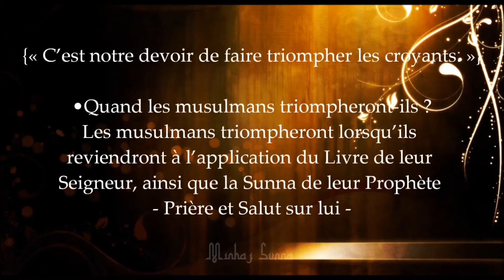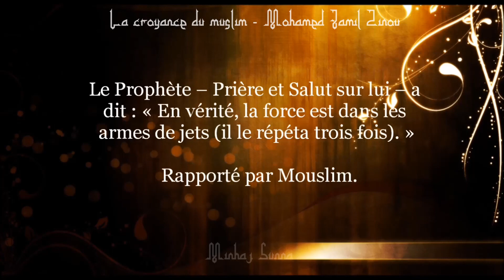La croyance du muslim - C'est notre devoir de faire triompher les croyants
La croyance du muslim - cheikh Mohamed Jamil Zinou (qu'Allah lui fasse miséricorde)
Chapitre 12 - C'est notre devoir de faire triompher les croyants
lien:

islam coran Quran koran sunna sounna souna sunnah prophète prophet salafis salafiste salafisme califat jihad ALLAH mohamed kitab minhaj sunna salafs salih zinou musulman sunnite chiite wahabi soufi tabligh takfiris khawarij maliki chafi'i hanbali hanafi tawhid koufr chirk mécréant gouverneur paix religion calife abou bakr omar othman ali rafidhi salat zakat ramadan hajj prière aumône france arabie ahbaches ahmad hijab niqab sitar femme paradis enfer destin anges messagers